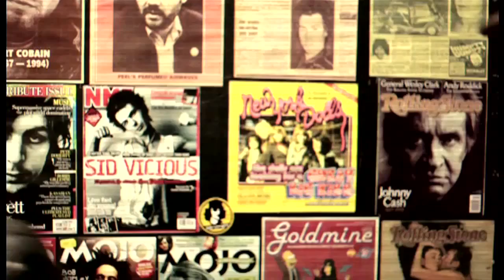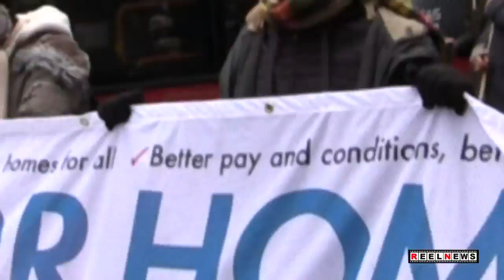FFRUK MUSIC TV Soho Enders Series 1 Part 2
The second of a series of  FFRUK TV music shows .
This edition we have a special long feature on *London Cowboys, interview with Steve Dior. Interview with Intrepid Fox owner Pat. News on housing crisis in London

Presented by : Segs Jennings RUTS/RUTS DC & Tara Rez THE DUEL
Feat: Intrepid Fox, London Cowboys, Reel News, , Denis Just Denis , Bart Barton as The Spirit of Andy Warhol
Location: Intrepid Fox at The Archway Tavern, Archway London . (Intrepid Fox no longer there as of Feb 2015)

*The London Cowboys[1] were a  rock'n'roll band who performed from 1980 to 1986. Formed by punk renegades Steve Dior (vocals) and Barry Jones, formerly of The Idols, the band released their debut album, Animal Pleasure in 1982, the title and the cover photo taken from the film The Tattered Dress set the tone for the record.

The band was somewhat of an enigma and although these two remained (pretty) constant and wrote the material they were joined by a constant succession of other artists in the revolving roster.These included Glen Matlock from the Sex Pistols,Terry Chimes & Tony James, Phil Lewis and Gerry Laffy from Girl, Jerry Nolan from the New York Dolls, also Alan D'Alvarez (reportedly of Scotland yard's D10 section) and a dozen other less notable players.